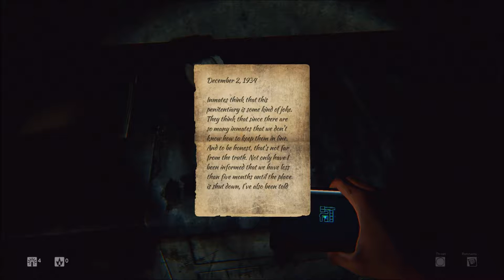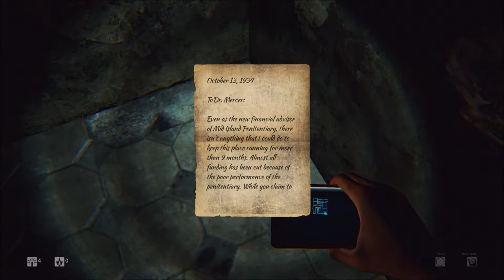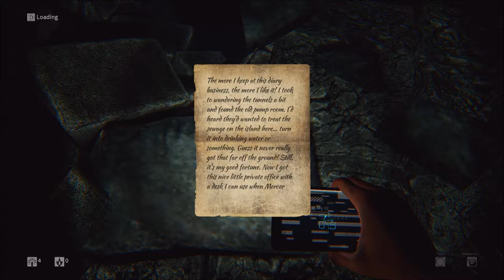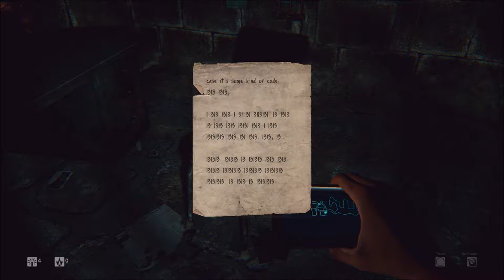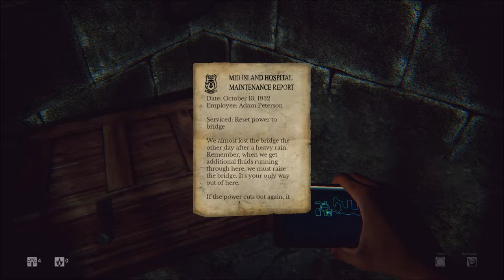DAYLIGHT - PART FOUR - I'M REGRETTING THIS! (Gameplay with Commentary) - PS4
Welcome to part 4 of Daylight. Video contains game play with commentary.

Daylight is a survival horror video game developed by Zombie Studios and published by Atlus for Microsoft Windows and PlayStation 4. It was the first game to be powered by Unreal Engine 4

The player's goal in each level is to search for notes and logs from the hospital's past, referred to as "remnants", by looking for markings using glow sticks. Once all remnants in a level have been collected, the player is able to acquire a "sigil", an item of significance to the hospital's past, such as a teddy bear and a Bible. Bringing the sigil to "the Seal of Shadows" will unlock the next part of the building, allowing the player to advance further into the hospital and, possibly, to freedom.

Discovering remnants can cause a marking on her arm, which attracts the dangerous "shadow people". The player can either make them disappear by using flares or lose them by running away. The player cannot access any weapons; the only tools available are glowsticks, flares, and a cell phone. The environment layout is randomly generated. The enemies and other antagonists are procedurally spawned. The game's interface includes the number of remnants the player has to find and the threat level in the hospital. As threat level increases, monsters are more likely to appear.